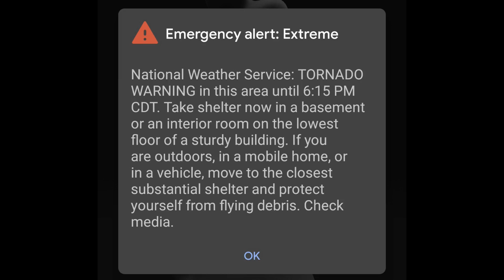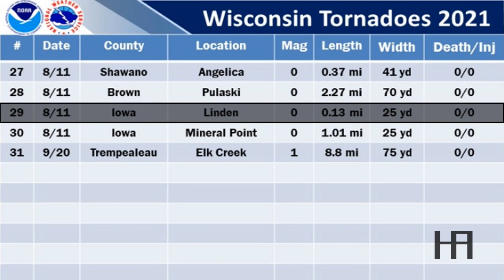How I FINALLY Captured my FIRST Wisconsin Tornado - August 11, 2021 Tornado near Linden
Different video style from what I typically produce, but this was a proud and highly anticipated moment in my chasing career, so I figured why not make a unique reprise?

For a little further context, I've been avidly chasing severe weather--tornadoes in particular--since 2013. Growing up in Wisconsin, one typically doesn't attain chances often at pursuing these forces of nature, largely due to the climate pattern (i.e. majority of severe weather events occur at night, favor linear storm mode/squall lines/etc, or both, which augments unsafe tornado chasing.) Combine that with Wisconsin's many dense forests, river valleys, lakes, and meandering road networks and you have yourself a recipe for persistent failure when trying to capture these transient phenomena.

It took me over 8 years: tremendous amounts of trial and error, learning from mistakes, learning how to forecast with high precision and accuracy, an awful lot of patience, and skillful navigation...but I finally was able to see a tornado in my home state. A major weight lifted off my shoulders.

How ironic that it was the shortest track length out of any Wisconsin tube this year?

See y'all at the next storm and God bless you.